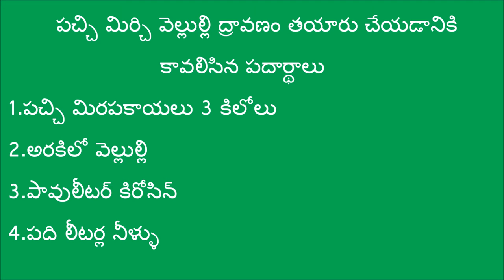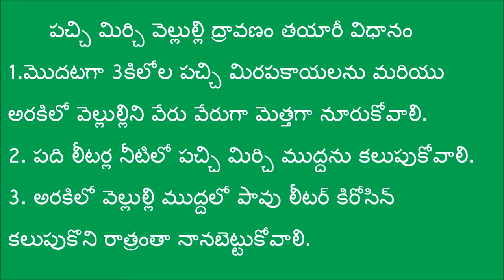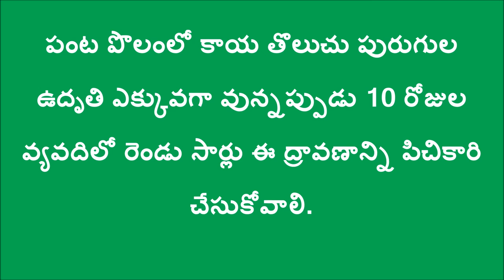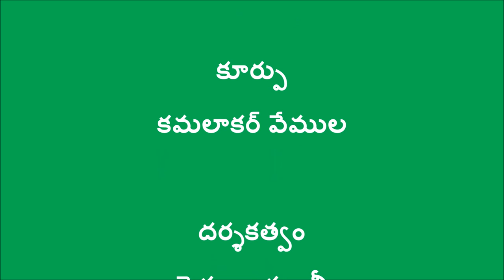Preparation of Pachimirchi vellulli kashayam_DoAg&DigitalGreen_Nov-2016_Krishna_A.P.